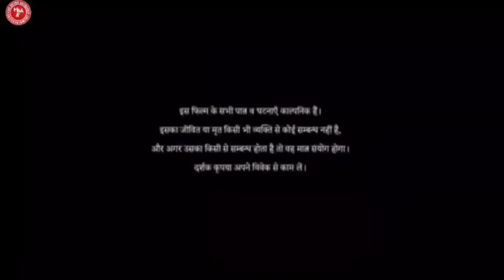New Ho Munda Film/Amaa Begar/Laxmi Mai Krishna Hembram Pinki Birua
Ho Munda film Amaa Begar